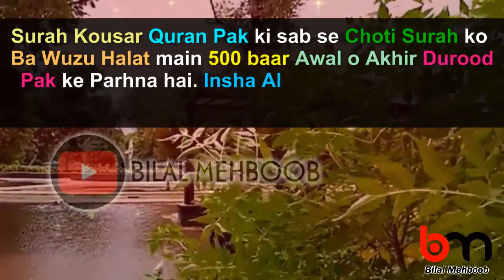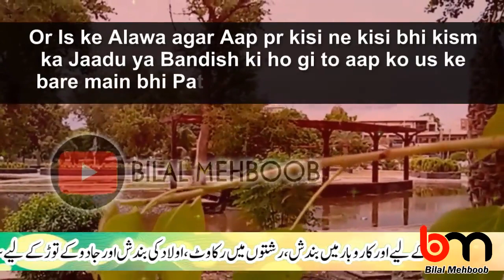1 Wazifa kia Karam ho Gya | 1 Month main KhushKhabri Mil Gyi | Bilal Mehboob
1 Wazifa kia Karam ho Gya | 1 Month main KhushKhabri Mil Gyi | Bilal Mehboob
Assalam-o-Alaikum!
Aaj ki Video main aap ko surah Kosar ka Aisa amal bataya gya hai jis ko Musalsal karte rehne se Allah pak ne aulad se Nawaz Diya.Or Ye Amal Jaadu Se Bachao ke liye bhi Bohat Asardar hai. Bs ye amal kiya or Allah Pak Ne Nemat Di. Insha Allah.